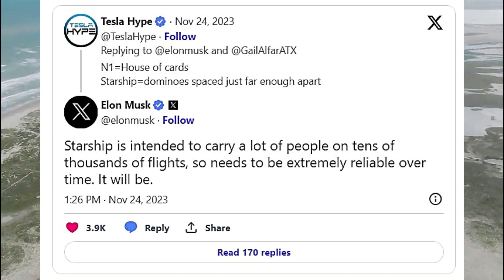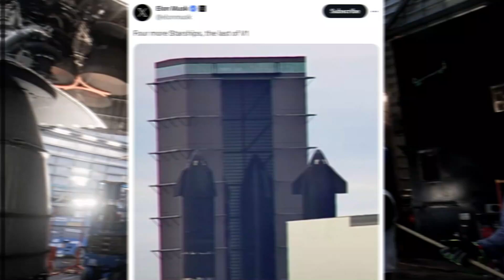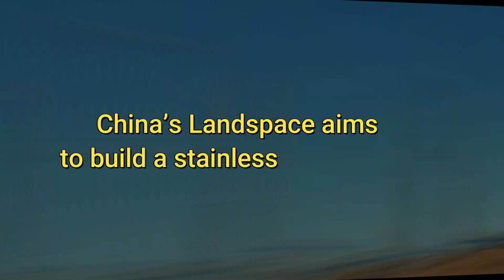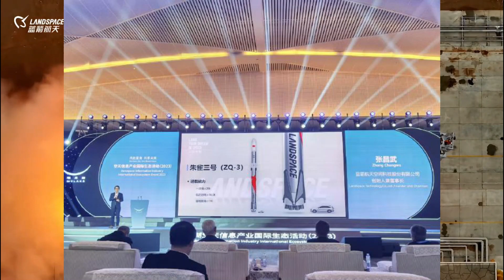Elon Musk Details On The New Starship Version And China’s Stainless Steel Rocket Zhuque-3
In This Video We Talk About 3 Recent Updates
first On is
SpaceX CEO Elon Musk Details How The New Starship Version Will Be Different From The Old
Ariane 6 completes long-duration static-fire test
China’s Landspace aims to build a stainless steel rocket